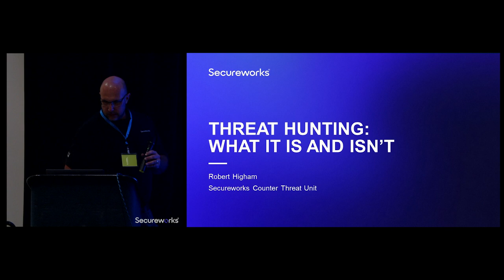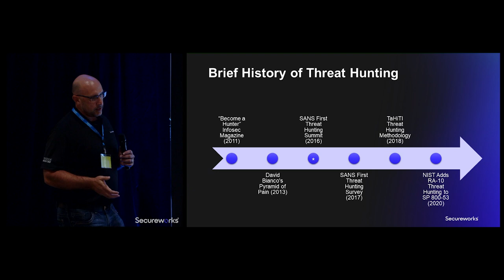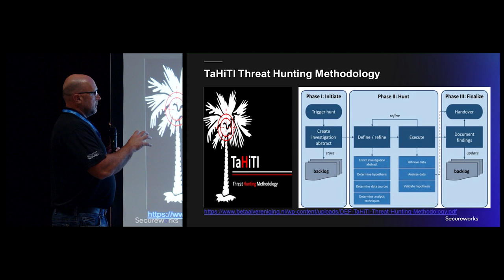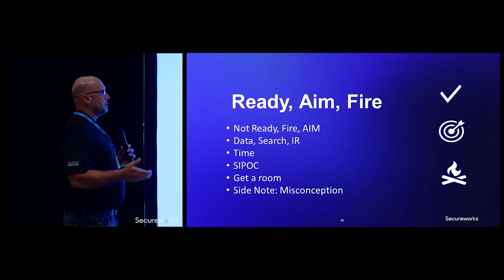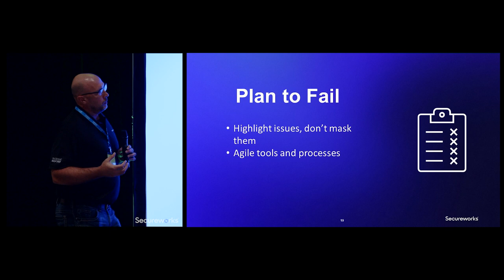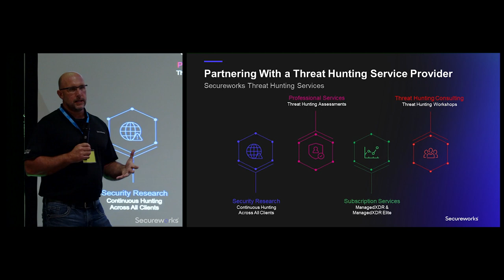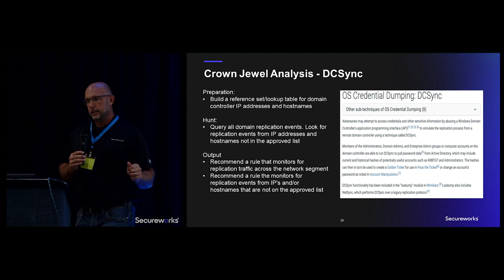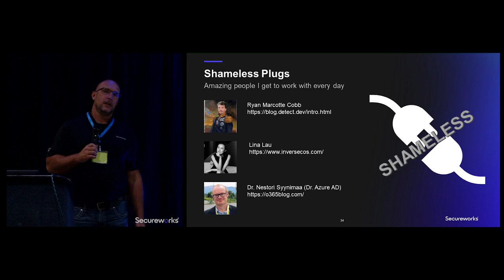ElevateIT: Houston Technology Summit 2022 - Secureworks - Threat Hunting: What it Is and Isn't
ElevateIT: Houston Technology Summit 2022 | 9.14.22 | NRG Center

Presenter: Robert Highman - CTU Senior Researcher - Secureworks

Companies of all shapes and sizes are compromised by threat actors despite heavy investments in security products and skilled resources. Why? Because threat actors are doing their best to blend in by limiting their use of custom malware and opting instead to use our own software and applications against us. Threat Hunting appears to be a viable solution but many companies struggle justifying the cost or fail to get the desired results. Join Secureworks Senior Security Researcher Robert Higham as he shares his experiences building a Threat Hunting program at a Fortune 50 company and training dozens of companies of various sizes, markets and countries across the globe to do the same.